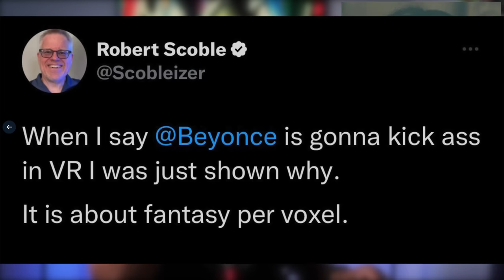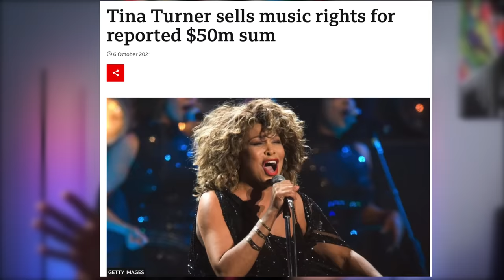Spice Breaks Silence, Beyonce's VIRTUAL REALITY Surprise + Pat Houston Sells Whitney's Assets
Queen of Dance Hall, Spice is breaking her silence on the rumors that she was in a coma and at death's door. Beyonce is planning to change the game of music and virtual reality in her next surprise from Renaissance. Plus Whitney Houston's former manager, Pat Houston has sold off her assets to ecure Whitney's legacy but fans feel like she is just doing it for money.